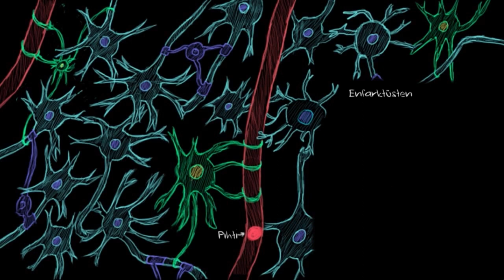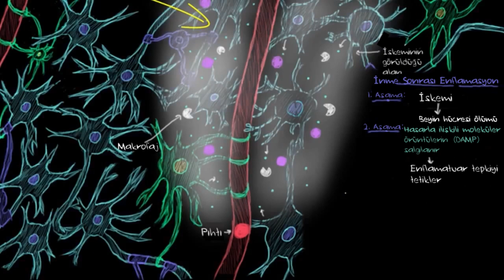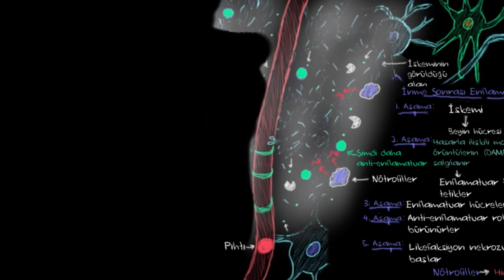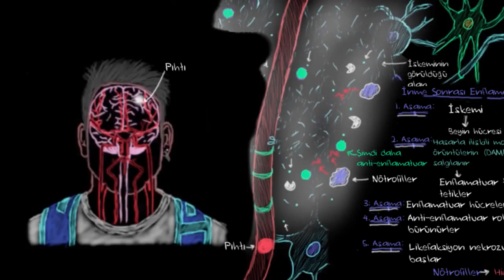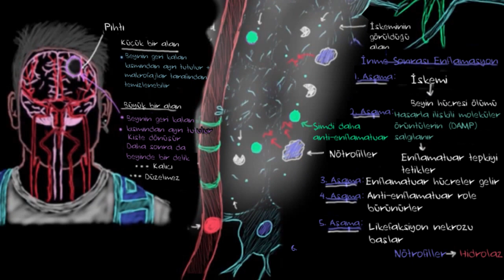İnme Sonrası Enflamasyon (Fen Bilimleri) (Sağlık ve Tıp)